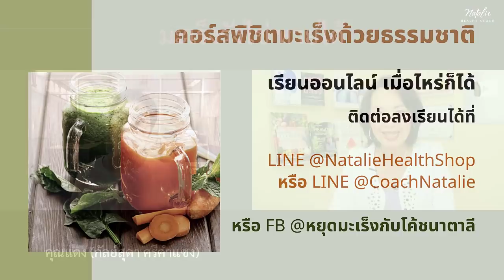แชร์ประสบการณ์มะเs็งรังไข่ เอาชนะได้จริง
มะเร็งรังไข่ ประสบการณ์จริงจากนักเรียนของโค้ชนาตาลีที่มาลงเรียนแบบออนไลน์และกรุ๊ปโค้ชชิ่ง 6 เดือน
ขอให้ความรู้จากคลิปนี้เป็นกำลังใจและแรงบันดาลใจให้กับผู้ป่วยมะเs็งทุกคนนะคะ